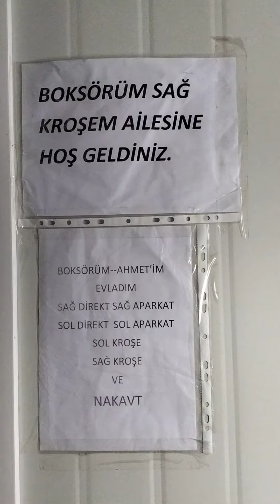TUZLU PASTAYI FIRINA KOYMA 18.02.2024 ALTİNÖZÜ